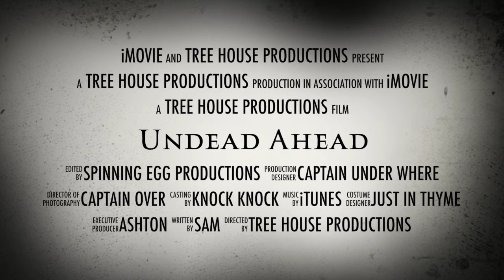Undead Ahead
This video is about Undead Ahead